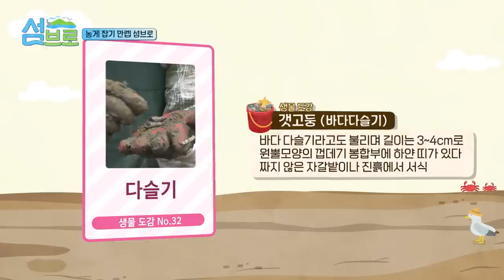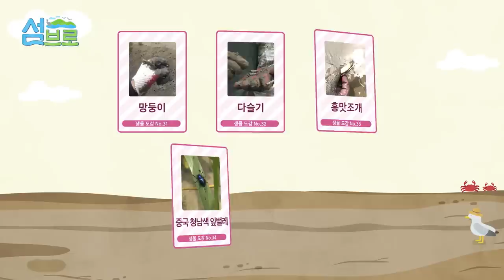고립된 섬 탐사기 "섬브로" -5편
섬브로 1-1편

섬브로 1-2편

섬브로 2편

섬브로 3편

섬브로 4편